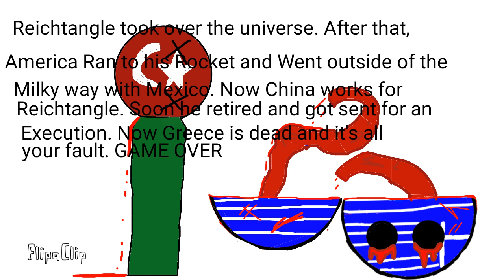Greece's Journey To pay his Debts English Bootleg Continue?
Countryballs Created by Falco.